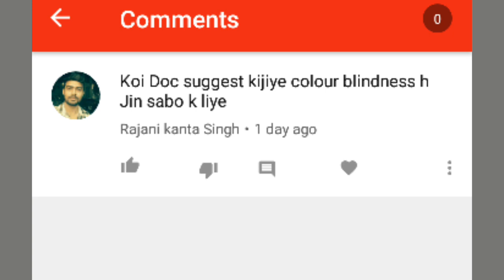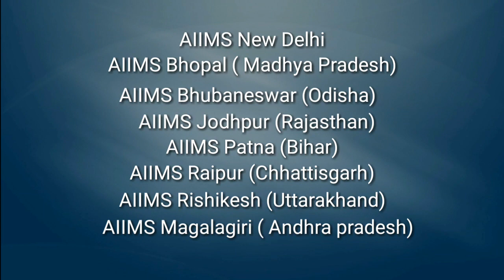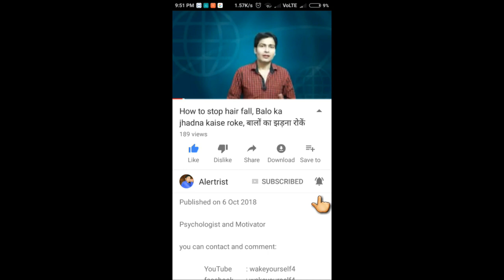Best Doctor for Colour blindness